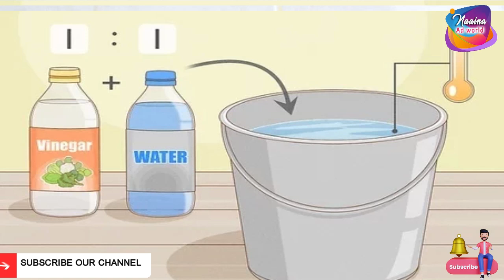REMOVE YELLOW STAINS ON TILES | टाइल्स से जंग के दाग साफ़ करे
टाइल्स पर लगे पीले दागों से परेशान हैं
REMOVE YELLOW STAINS ON TILES
home remedies to remove rust stains from tiles
Home remedies
टाइल्स से जंग के दाग कैसे साफ़ करे घरेलु नुस्खा,
टाइल्स से जंग के दाग साफ़ करे
घरेलु नुस्खा